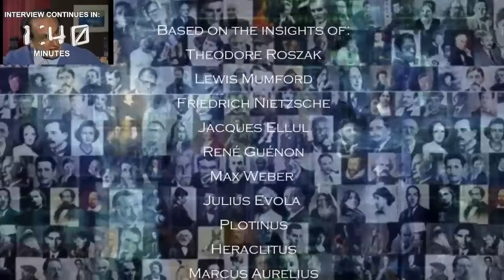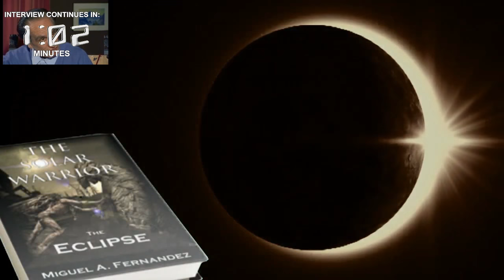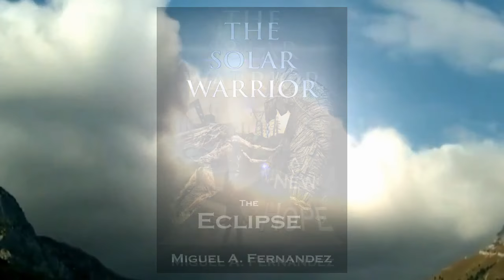Julius Evola - LOST INTERVIEW w/ subtitles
Lost and unpublished interview with Julius Evola with subtitles. This interview deals with the themes of his works and his life, exposed in his book "The Path of Cinnabar". The interview took place in 1971, little before the death of the italian author.